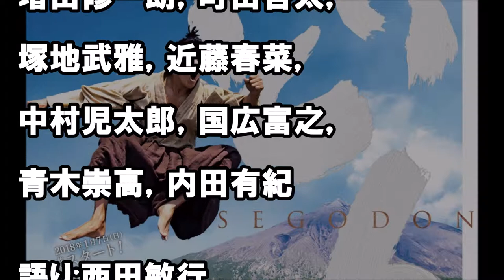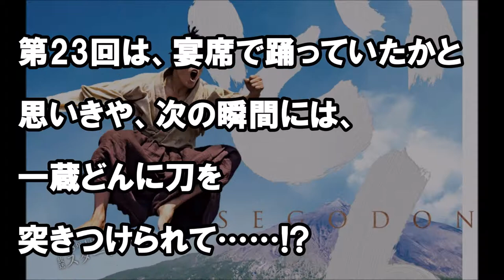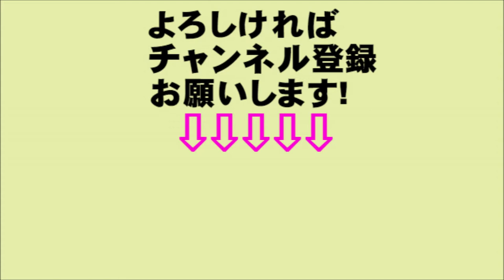大河ドラマ 西郷どん 第23回のあらすじ・ネタバレ 今ドキッ!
大河ドラマ 西郷どん 第23回のあらすじ・ネタバレ 「寺田屋騒動今ドキッ!
関連動画
NHK大河「西郷どん」革命編！新キャスト発表！龍馬役、龍馬の妻が決定し、ＡＫＢ●●が大河初出演！
【日本ニュース】「西郷どん」龍馬の妻 お龍に水川あさみさん 新たな出演者発表
鈴木亮平のニュース - 大河「西郷どん」新キャストに柏木由紀ら１０人発表 - 最新芸能ニュース一覧 - 楽天WOMAN
「西郷どん」新キャスト11名追加！ 小栗旬が龍馬姿で抱負「冒険家みたいな人物に」